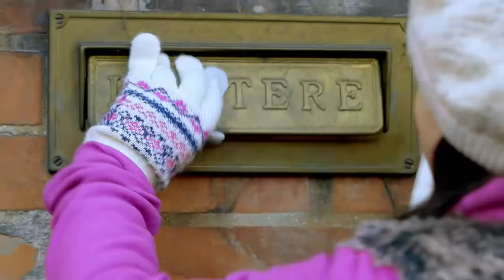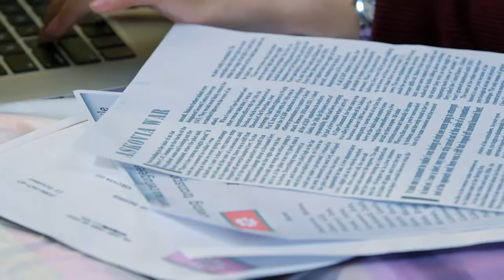How to be a Princess | Dolce Amore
Luciana (Cherie Gil) teaches Serena (Hannah Lopez Vito/Liza Soberano) how to be a princess.

Episode Cast:
Enrique Gil (Tenten, Simon Vicente) / Liza Soberano (Serena) / Matteo Guidicelli (Gian Carlo) / Cherie Gil (Luciana) / Ruben Maria Soriquez (Roberto) / Rio Locsin (Taps) / Edgar “Bobot” Mortiz (Dodoy) / Kean Cipriano (Binggoy) / Hannah Lopez Vito (young Serena) / Marc Santiago (young Tenten, Simon) / Jerould Aceron (young Binggoy) / Jeffrey Tam (Jay) / Eslove Briones (Marky) / uncredited (Sister Martha)